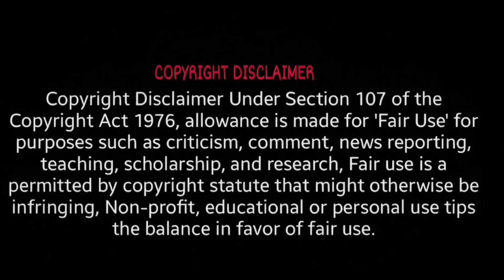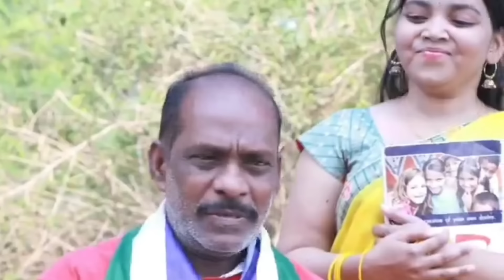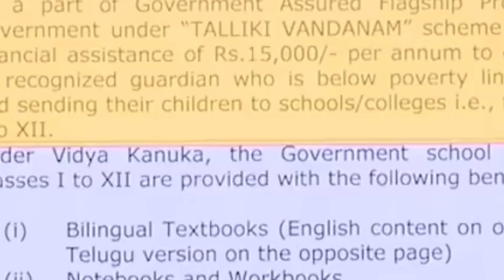AP politics Jagananna Ambati Rambabu press meet Trolls | Ambati Rambabu Ammaku Vandanam Trolls